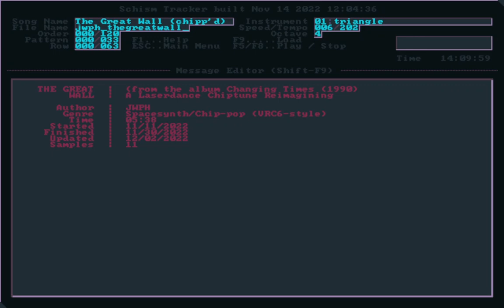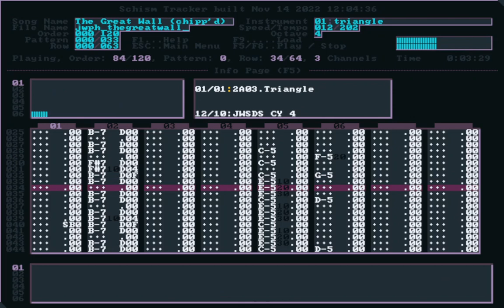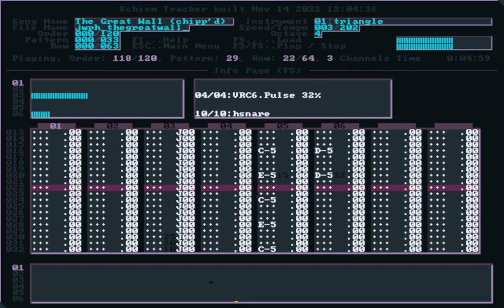TRACKERTUN'D: Laserdance - The Great Wall (IT/Cover)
Another chiptune-style cover I just finished some days ago, of the namesake track from Laserdance's third album, Changing Times, which was released in its original vinyl format (IIRC) in 1990; I based some of the instrumentation on ArkadiuzSynhtesizer's earlier cover back in around 2000, while the drum samples were one-half sourced from me and one-half sourced from other modules I forgot the name of.

Schism Tracker configs:

Resampling Mode: Cubic

p.s. do not play this in the modtu.be website, as only the 50% pulse sample gets played in the chorus sections, instead of a VRC6-esque PWM flow on Schism Tracker and OpenMPT.